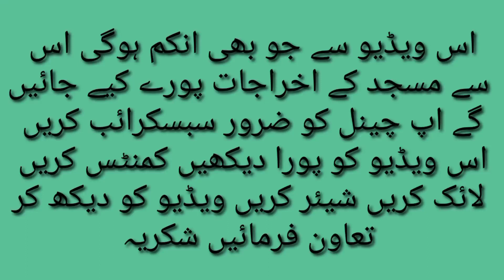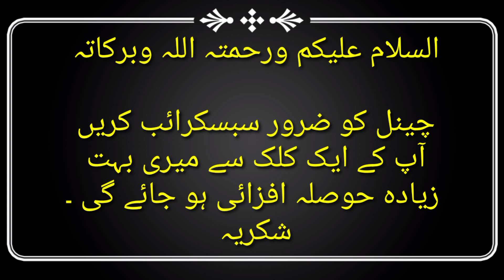Beautiful talk | نہایت عمدہ بیان | By Muhammad Asif Sajjad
زندگی میں کچھ وقت دین کے لئے ضرور نکالا کریں اور آخرت کے دن آپ کو اس وقت پر فخر ہو گا .

اگر آپ کو میری ویڈیو اور میری تحریر پسند آئی ہے تو میرے چینل کو سبسکرائب کریں ویڈیو کو لائک کریں اور اچھے اچھے کمنٹس کیجئے تاکہ میرا
 حوصلہ بڑھےاور آپ کے لیے اس سے بھی اچھی ویڈیو بناؤ ۔
شکریہ
السلام وعلیکم ورحمتہ اللہ وبرکاتہ

hafiz dastageer
Engineer Mohammad Ali Mirza
dragon ball super
Mehndi design
kine master